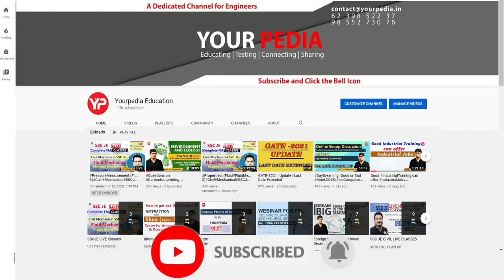Missed only IISc form so far! Last call to join YourPedia Post GATE Counselling 2023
Missed only IISc form so far! Last call to join YourPedia Post GATE Counselling 2023 | Post GATE Counselling 2023 | Module Launched | All Details about YourPedia PGC guidance Module 2023 | Many IIT's starting self sponsored (without GATE) MTech in 2023 | Post GATE Counselling 2023 | MTech in IIT's without GATE with Scholarship | Post GATE Counselling & Guidance by YourPedia 2023 | Important Video! GATE Over, so What Next? Explore all career options India & Abroad post GATE | Post GATE Counselling 2023 or Post GATE guidance launched by YourPedia soon after GATE 2023 exam is over in February 2023.